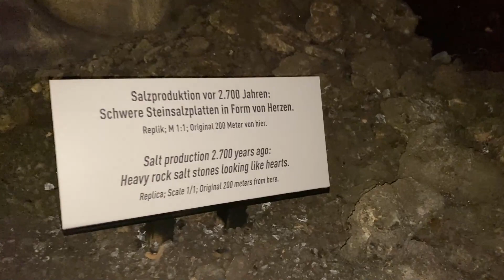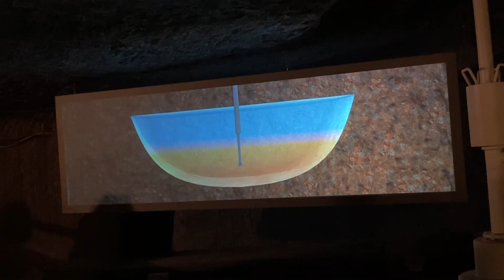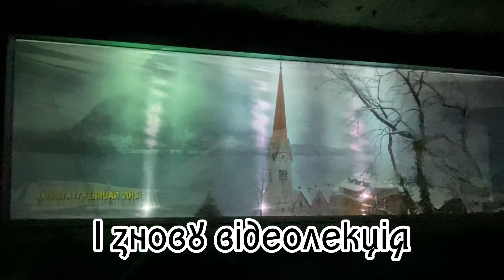Соляна шахта 2